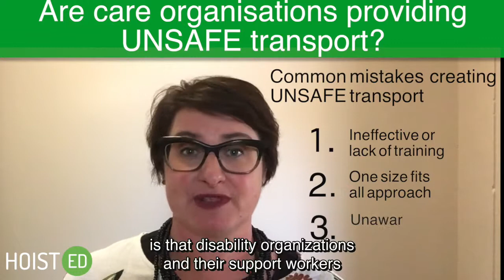Are care organisations providing UNSAFE transport?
Thank you for tuning in to our Youtube channel!

This is a special video created by one of our friends over at Risk Managed.  They raise some great points to consider!

Please contact Mobility Engineering for Solutions training and consulting!